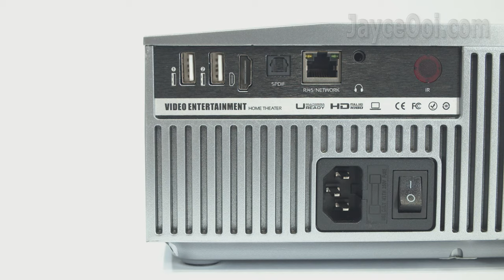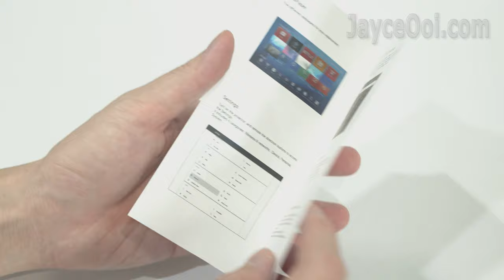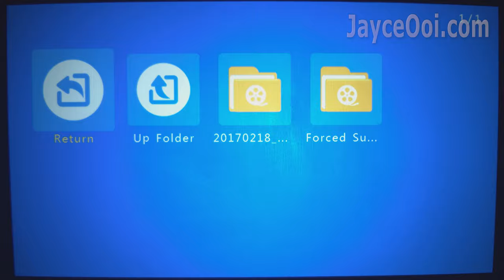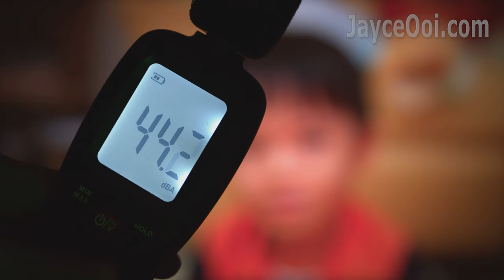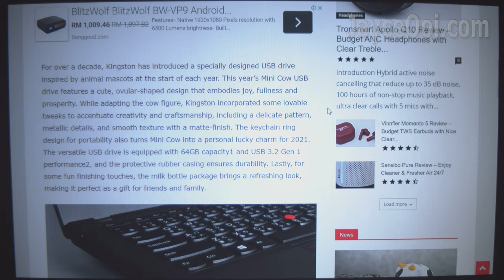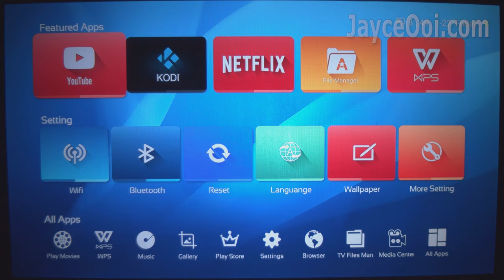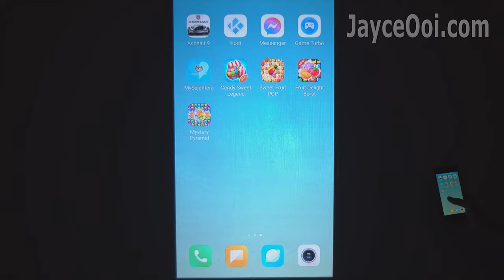ViviBright F40 / F40UP Review - Excellent Budget 1080P LCD Projector for Both Movie & Games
Hey guys, meet my very first Android 1080P LCD projector – ViviBright F40UP. Basically, it is F40 with Android OS built-in. Loaded with 4800 Lumens and 15,000:1 dynamic contrast ratio. Great for both games and movie? Let’s have a close look now…